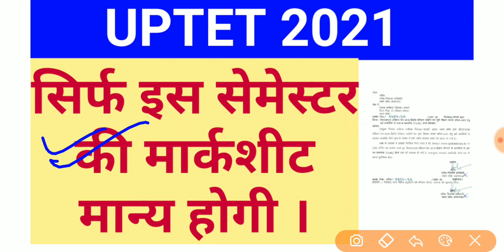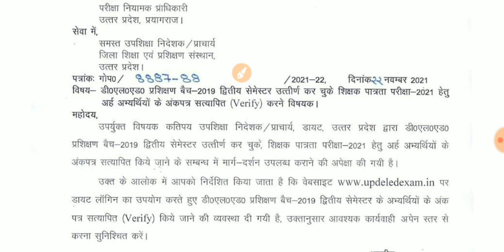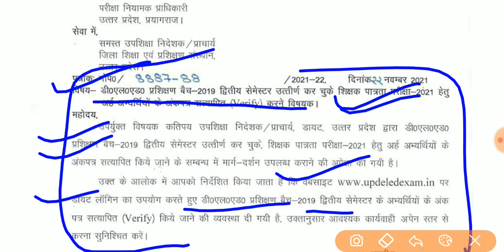UPTET 2021 IMPORTANT DOCUMENT FOR APPEAR IN EXAM uptet important important document 2021 uptet exam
◆ Must Join Telegram FOR important Vacancies and Information

❤️🎊New Channel For Classes BeinG Teacher Classes के लिए नया चैनल

21 form kaise bhare,
uptet form fill up 2021 kaise bhare, uptet form kab bhare jaenge,
Uptet 2021 payment issue,
Uptet 2021 payment problem,
 Uptet payment failed 2021, Uptet payment failed 2021 in telugu, Uptet payment kaise kare 2021, Uptet 2021 fee payment, Uptet 2021 online payment, Uptet 2021 payment kaise kare

ctet 2021 form fill up last date,
ctet form fill up last date, ctet exam form fill up 2021, ctet form fill up fees, ctet form fill up 2021 date, ctet form kaise bhare,
ctet form 2021, ctet form fill up 2021 last date, ctet form date 2021, ctet form kab bhare jayenge, ctet form fill up, ctet form date, ctet form last date 2021,
ctet form apply, ctet form apply date 2021, ctet form apply date, ctet form apply 2021, ctet form apply kab se hoga,
 ctet form august 2021, ctet form application 2021, ctet form available, ctet fill up 2021, ctet 2021